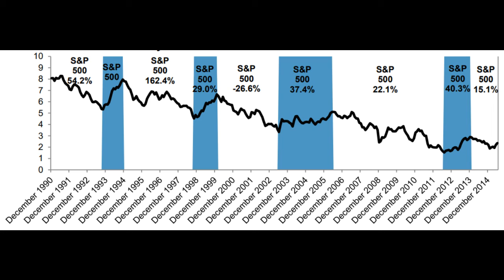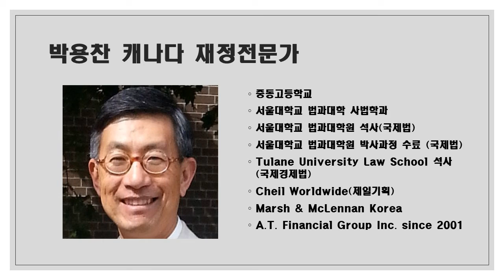투자 금리 인상과 증시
인플레이션과 이에 따른 이자율 상승은 과연 증시 하락을 가져왔을까? 데이터를 중심으로 보자면 그렇지 않다.